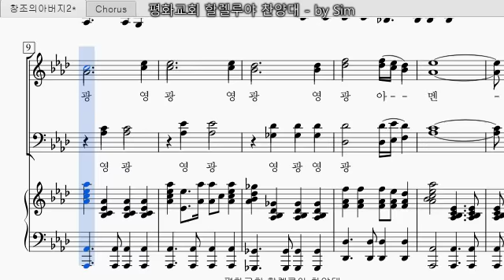영광송(입례송) - 데스칸트